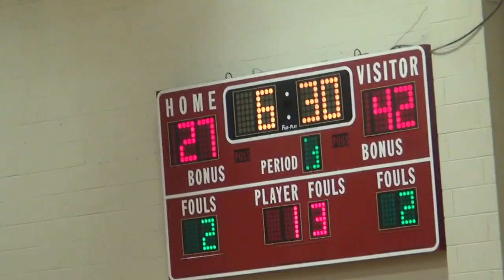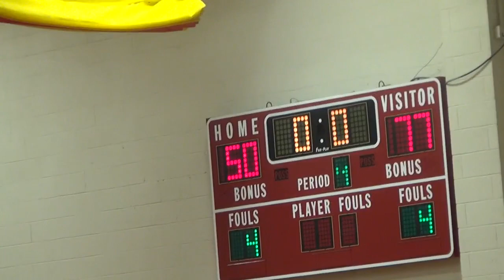Triton WBB vs. Lake Land 11/16/2016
Lake Land 77 Triton 50